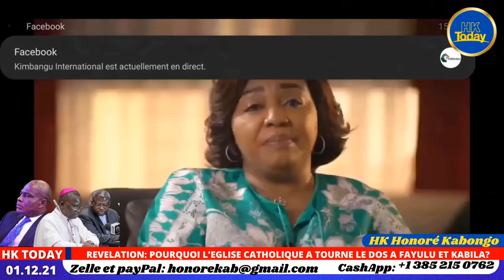L'AUTRE VERITE: VOICI POURQUOI L'EGLISE CATHOLIQUE A CHANGE DE FACE CONTRE FAYULU ET KABILA